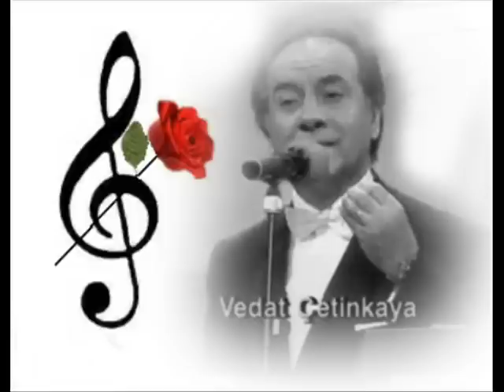Vedat ÇETİNKAYA-Leylakları Sümbülleri (NİHAVEND)R.G.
SOLİST:
*VEDAT ÇETİNKAYA*
VİDEOYU YAPAN
*RECEP GAYRETLİ*
GÜFTE: METİN PÜTMEK
BESTE: ZEKÂÎ TUNCA
USUL: DÜYEK
MAKAM: NİHAVEND
Leylakları sümbülleri
Soldurdun gonca gülleri
Aşkla yanan gönülleri
Öksüz koydun sen giderken
Ne bir arzu, ne düş kaldı
Ne safâlı gülüş kaldı
Sımsıcak bir öpüş kaldı
Dudağımda sen giderken
Yanağımda sen giderken
Son buluşma serâp gibi
Alıp gitti seni benden
Dünya o ân durdu sanki
Güneş söndü sen giderken
Dudağımda sen giderken.